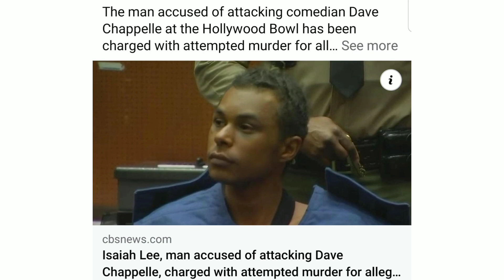Guy who tried to drill Dave Chappelle